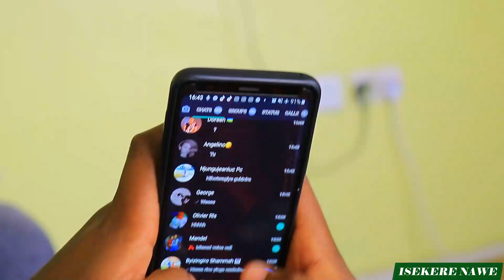ZAKAYO ABYUKIYE MU RUGO KWA MATAYO ARIKO INABI AHAVUGIYE N'IGITANGAZA